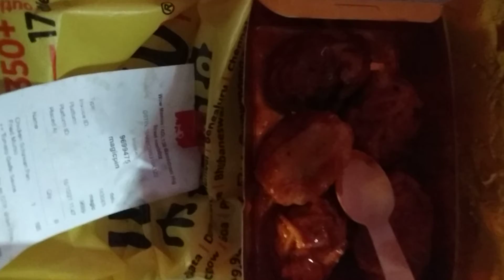Magicpin wow momo at rs 22 only in offer